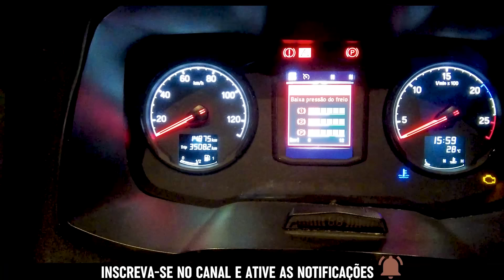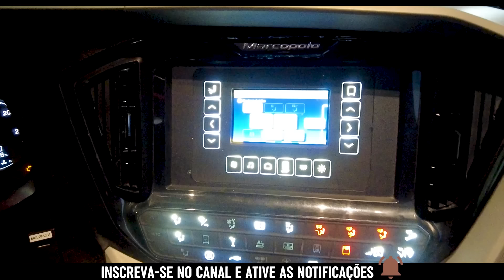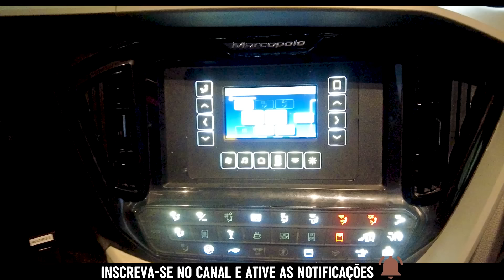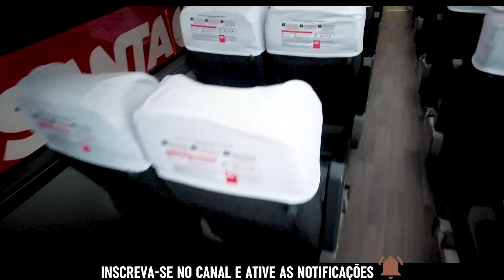+ DE 50 ÔNIBUS NOVOS!! A MAIOR RENOVAÇÃO COM MARCOPOLO G8 SCANIA É DA SANTA CRUZ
A Viação Santa Cruz é uma das mais tradicionais do estado de São Paulo e realiza operação de diversas linhas interligando o estado de São Paulo à Minas Gerais e trouxe um lote generoso de novos ônibus com carroceria Marcopolo G8 no chassi Scania K370 e serviço executivo.

Gostou?